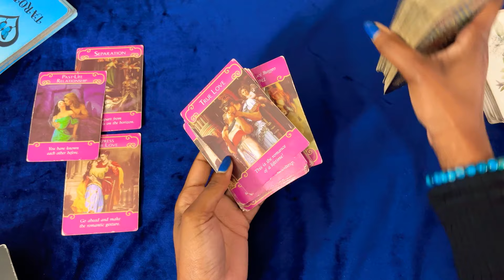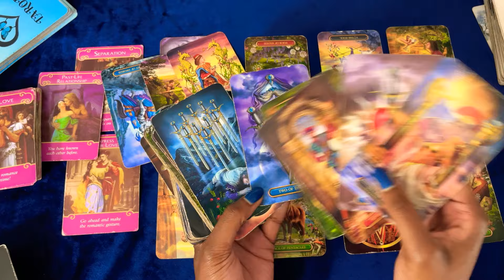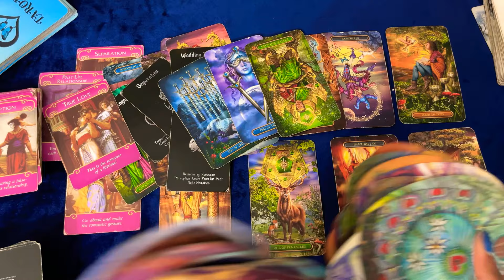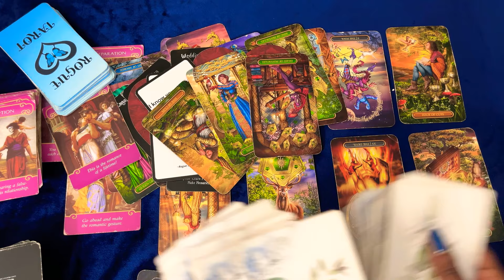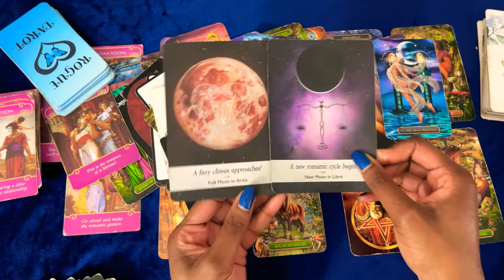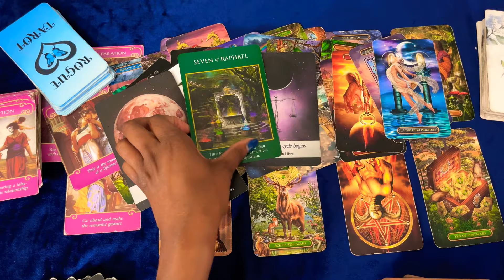ARIES OCTOBER LOVE 2023 🎃RECEIVING EVERYTHING YOU ASK FOR🥰PAST LOVE COMES IN ..YOU’RE OVER IT✨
If you would like a more Personal Reading: Check out the link on my profile page at roguetarot.com.  WAIT TIME: 48 hours

              💙💙  ROGUE WISDOM 🦋🦋